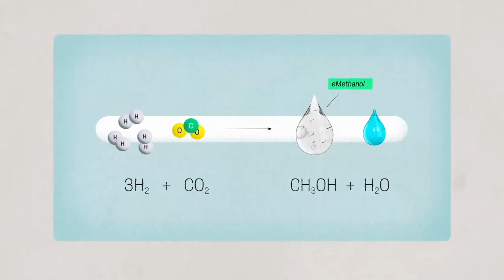eFuels: Kraftstoff neu gedacht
Der Höhepunkt der Eröffnungsfeier für die neue eFuel-Anlage Haru Oni im chilenischen Punta Arenas war die Betankung eines enzianblauen Porsche 911 mit dem völlig neuen, fast kohlenstoffneutralen Kraftstoff durch keine Geringere als Barbara Frenkel, Beschaffungsvorständin der Porsche AG.

Keine fünf Sekunden später vollführte der Elfer einen kleinen Drift. Am Steuer saß Michael Steiner, Forschungs- und Entwicklungsvorstand von Porsche, der zu diesem Anlass ebenfalls nach Chile gereist war.